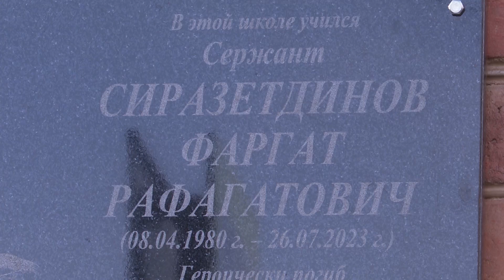В Чистополе открыли мемориальные доски в память о погибших на СВО земляках